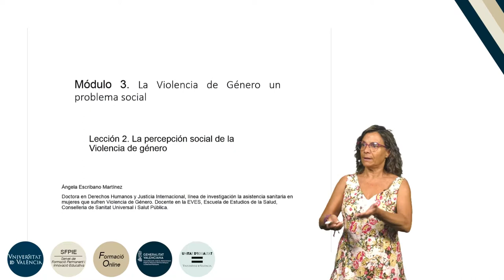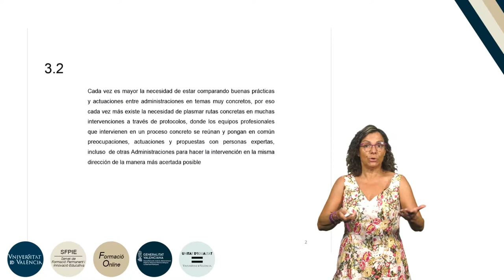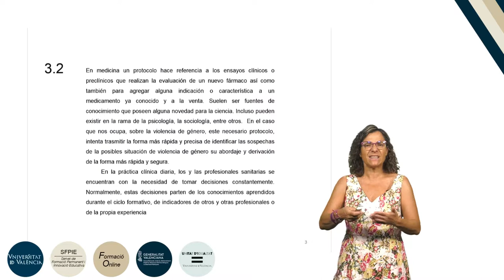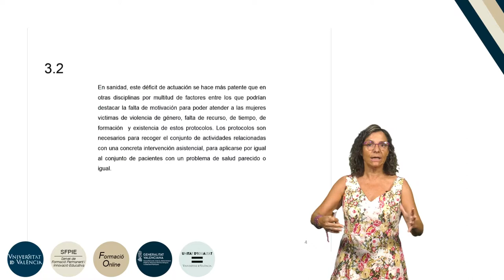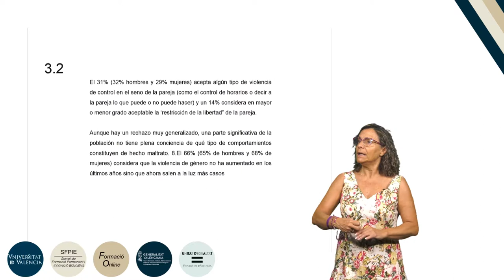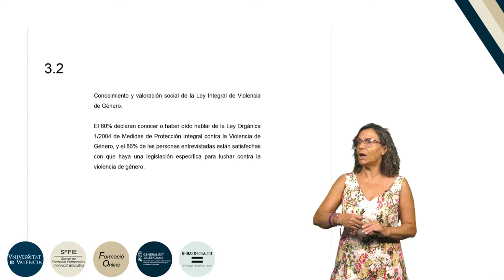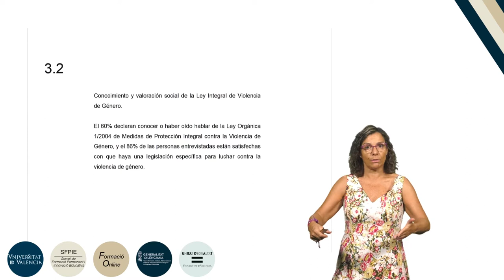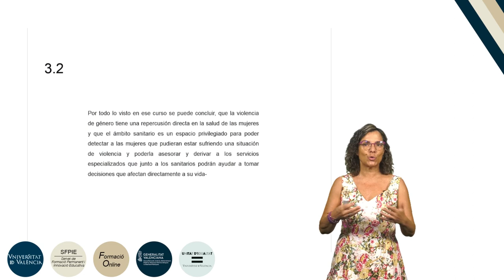7.3.2. La percepción social de la violencia de género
Autora: Escribano Martínez, Ángela;
Serie: Formación básica en materia de violencia de género
Fecha: 2019
Resumen: En esta lección se analiza la percepción que posee la sociedad sobre la violencia de género.